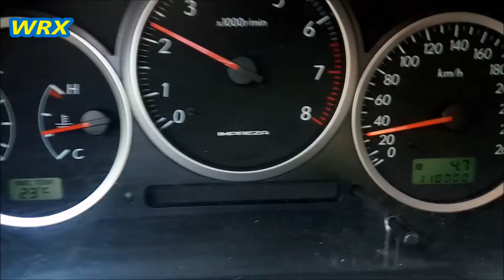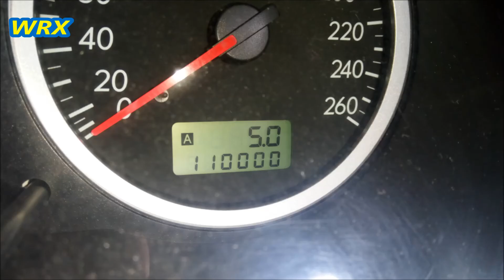WRX-110 000km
subaru impreza WRX
110 000km interier tachometr